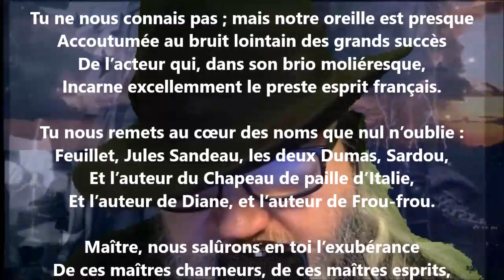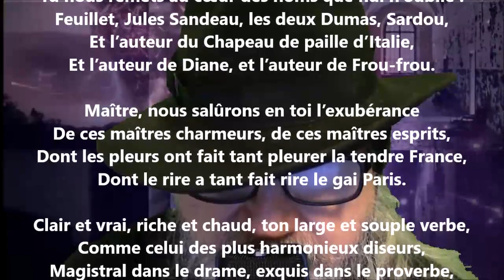À Coquelin - Nérée Beauchemin lu par Yvon Jean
Noire Poésie Tome 1 à 1000 - Encouragez un poète différent, autodidacte… Nelliganisé... Tome 451 (quatre cent cinquante et un) publié, mars 2022...